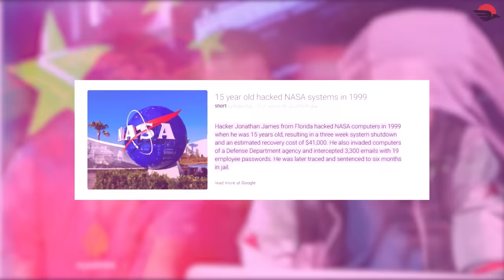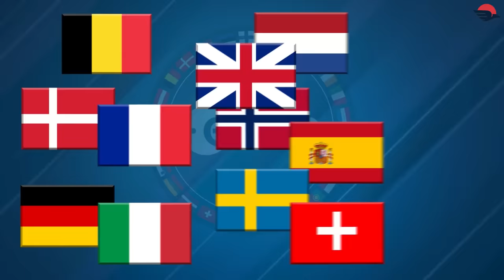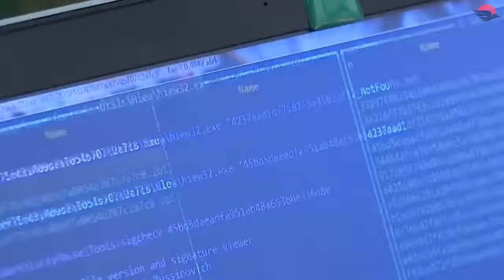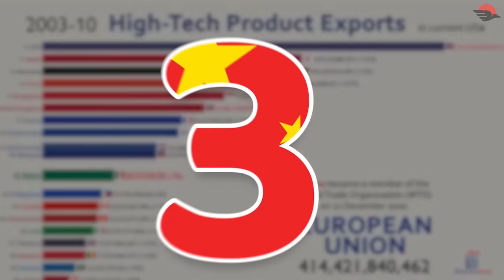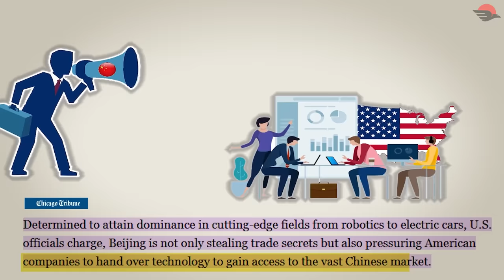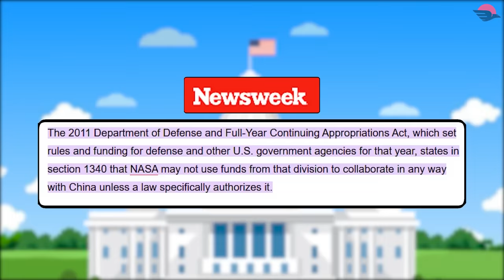RUSSIA: International Space Station INDIA पर गिरने वाला हैं | China banned from ISS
Hello Getsetflyers, do you know that in 1999, 15 years old boy of China hacked into NASA's safety system. Is it that easy to invade NASA's system or that child was smart for NASA? Well, the United States thinks that China is more than what it shows because, according to US speculation, China's anti-satellite missile mission was to destroy the ISS. It is therefore for this reason that China is banished from the ISS?